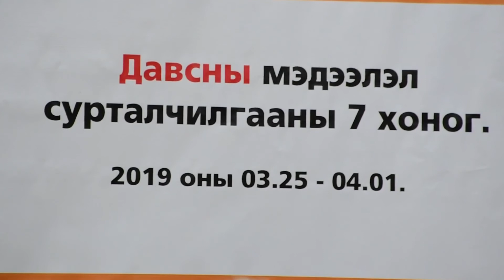“ДАВСЫГ ХООЛНЫ ЦЭСНЭЭС ХАСЪЯ!” МЭДЭЭЛЭЛ СУРТАЛЧИЛГААНЫ ДОЛОО ХОНОГ